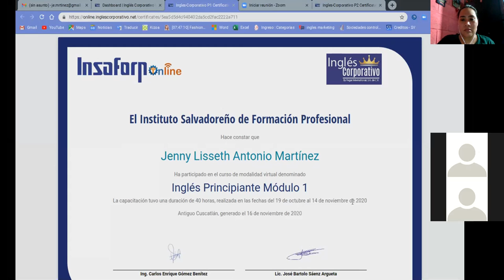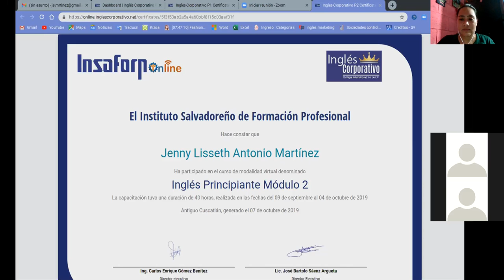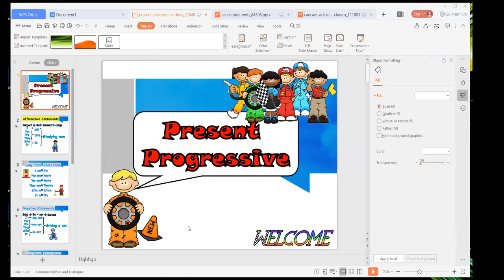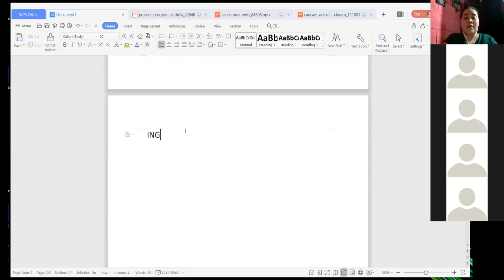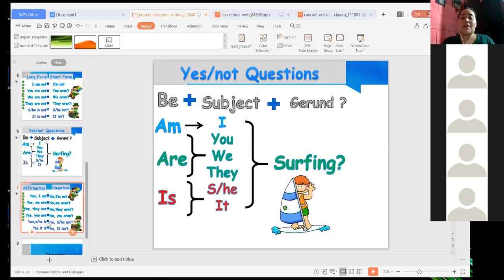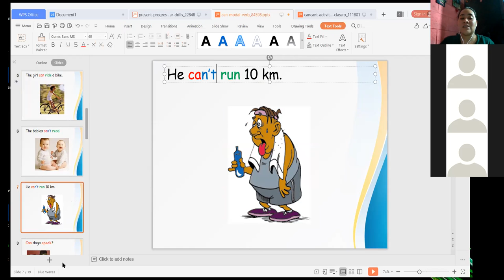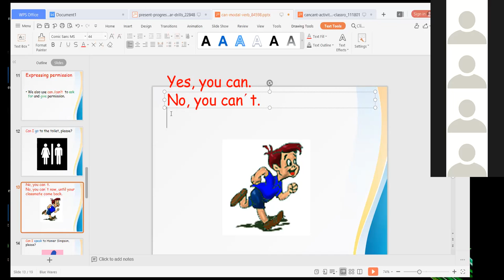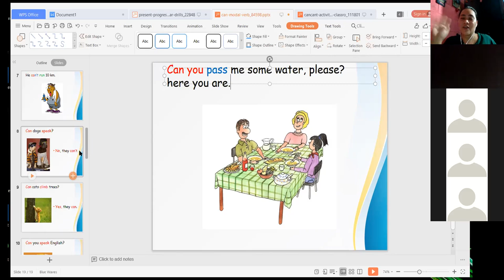Ingles Corporativo-Lesson 5 Sports and modal can Day 11